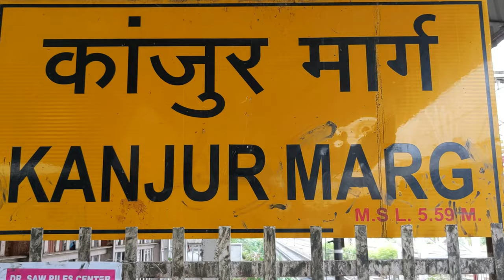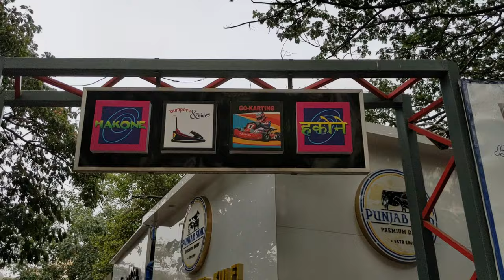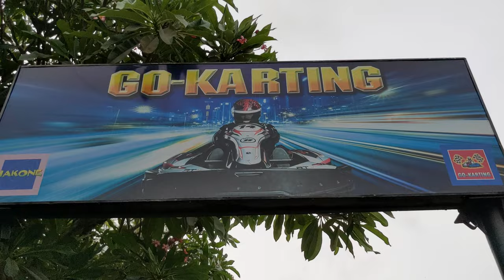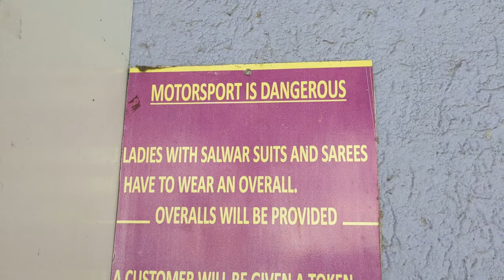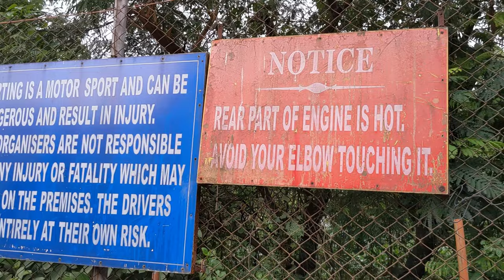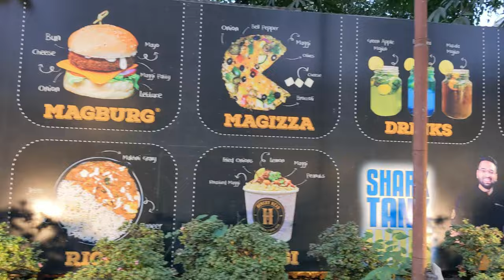Go-Karting A to Z : Complete Guide to do Go-Karting in Mumbai || Hakaone Powai Go-Karting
Hey Folks,

In this video, I have shown how we can do Go-Karting in Mumbai. So, I went to Hakone Powai, which is a beginner-friendly and worth for money place for Go-Karting. In this summer, it's difficult to do a trip whole day specially in a day time, so Go-Karting is perfect place to explore in evening and have some quality time with your friends and family.

Here are some of the FunFacts Related to Go-Karting:

FunFact #1:

Go-kart or simply kart means a small & open 4 wheeled car. So go-karting means racing of these cars.

Go-karting vese kafi lastest developed sports h. Jo first go cart thi it was developed in Los Angeles in year 1956 , means India ke independence k bhi bad. And 1st go kart race ek parking lot ke hui thi in year 1957 me, jha pe log apne apne ghr se khud car bna kr laye the.

FunFact #2:

The operational time of Hakone Entertainment Park is 2 PM to 9:30 PM. You need to be minimum of 12+ years to do Go-Karting. 1 lap at Hakone is around 200 meters of distance

My name is Priti Yadav. I am from Mumbai. I love to shoot videos of some of the best food around Mumbai & places which are worth visiting.